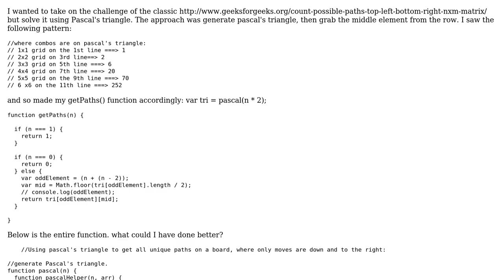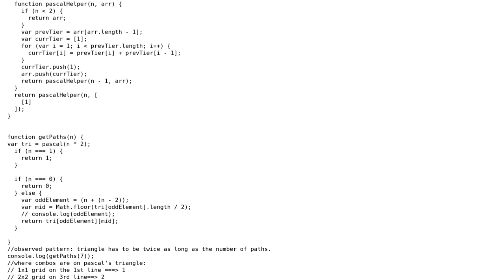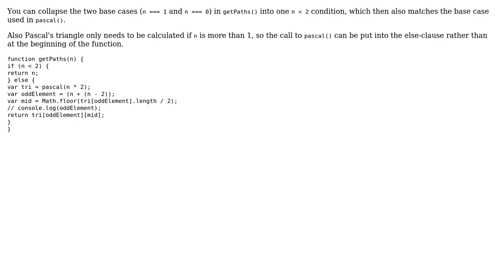Solving Robot Paths with Pascal's Triangle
With thanks & praise to God, and with thanks to the many people who have made this project possible! | Content (except music & images) licensed under CC BY-SA | Music | Images & others | With thanks to user James Hiew user devdropper87 user Billal Begueradj and the Stack Exchange Network Trademarks are property of their respective owners. You are responsible for your own actions.